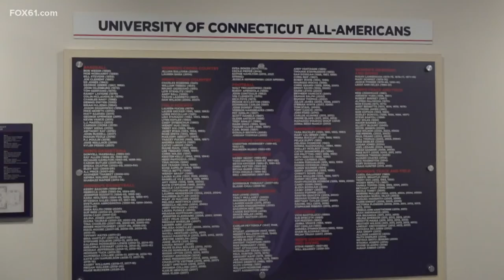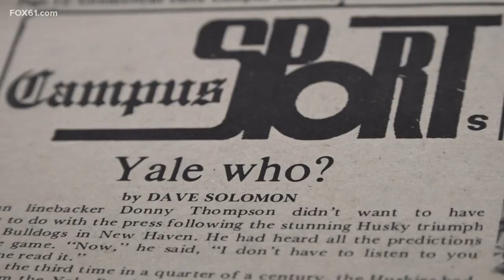UConn vs. Yale: A cross state rivalry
Remembering the UConn Yale game in in 1973